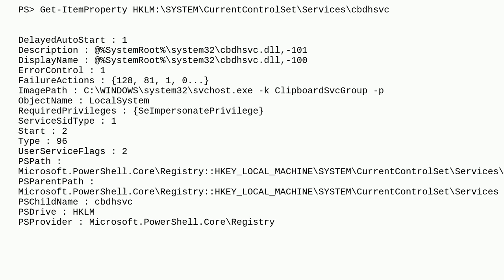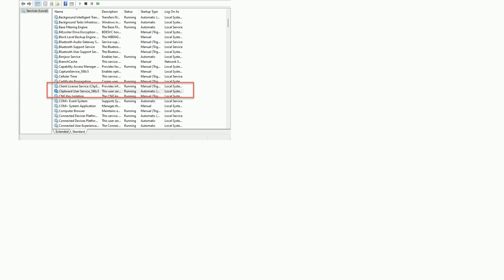Why is there no clipboard user service on Windows 11?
A special thanks goes out to the awesome community

  clipboard windows services